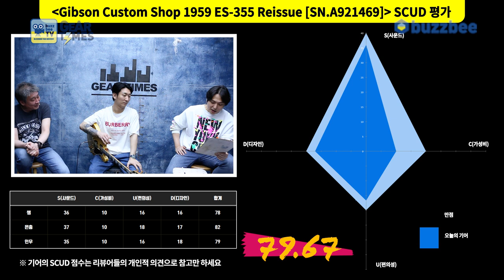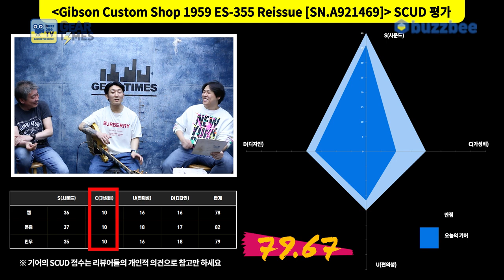[GearTimes 3683회] 깁슨 Gibson Custom Shop 1959 ES-355 Reissue [SN.A921469]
깁슨 Gibson Custom Shop 1959 ES-355 Reissue [SN.A921469]

0:00 오프닝
3:48 스펙(Spec)
4:56 사운드 테스트(Sound test)
11:56 시연 (Demo)
14:48 한줄평
15:30 점수